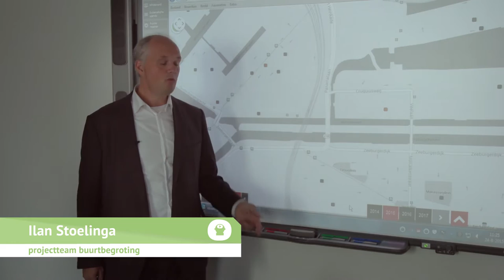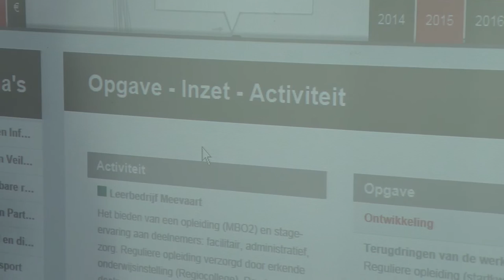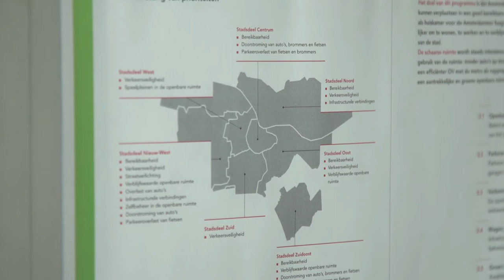Reportage: buurtbegroting | 2.1 Nieuwe vormen van lokale democratie | omooc Challenging government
In de omooc reeks 'Challenging government' komen vijf onderwerpen/thema's aan de orde. Deze reportage is onderdeel van drieslag 2. Dat doen we toch gewoon?! Nieuwe vormen van lokale democratie.

De videocolleges als onderdeel van drieslag 3 'Kan de overheid maatwerk bieden? Flexibiliteit, regels en routines in de praktijk' komen maandag 21 september 12.00 uur online op

Challenging government is een initiatief van de NHL Hogeschool, de Haagsche Hogeschool, de Vereniging voor Overheidsmanagement en Public Cinema.

Surf naar voor meer informatie.